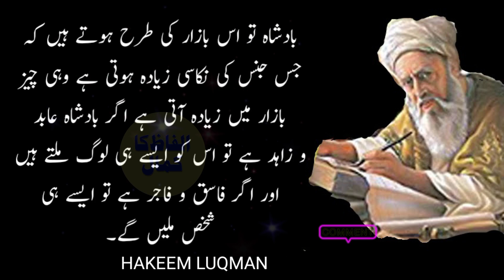Hikmat ki batain in urdu|ilm ki batain in urdu|Urdu Quotes|islamic quotes|aqwal|Alfaz ka kamal